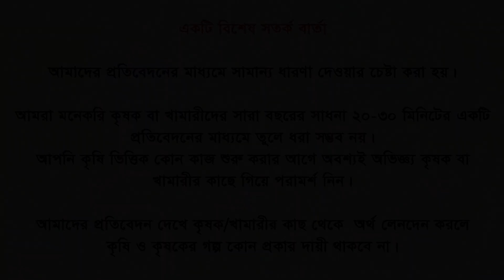রাজা বাবু'র দাম ৭ লাখ | Biggest Cow of Bangladesh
খামারী : আব্দুল মাজেদ বিশ্বাস
ঠিকানা : নগর ঘাটা, তালা, সাতক্ষীরা
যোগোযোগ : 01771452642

kreshi o kreshoker golpo
একটি বিশেষ সতর্ক বার্তা
আমাদের প্রতিবেদনের মাধ্যমে সামান্য ধারণা দেওয়ার চেষ্টা করা হয়।
আমরা মনেকরি কৃষক বা খামারীদের সারা বছরের সাধনা ২০-৩০ মিনিটের একটি প্রতিবেদনের মাধ্যমে তুলে ধরা সম্ভব নয়।
আপনি কৃষি ভিত্তিক কোন কাজ শুরু করার আগে অবশ্যই অভিজ্ঞ্য কৃষক বা খামারীর কাছে গিয়ে পরামর্শ নিন।

আমাদের প্রতিবেদন দেখে কৃষক/খামারীর কাছ থেকে  অর্থ লেনদেন করলে
কৃষি ও কৃষকের গল্প কোন প্রকার দায়ী থাকবে না।

ভিডিওর কমেন্ট এ আপনার মোবাইল ফোন নম্বর দিবেন না। এতে কিছু অসাধু ব্যাক্তি আপনার সাথে প্রতারণা করতে পারে।

 কৃষি ও কৃষকের গল্পে আপনার/আপনাদের গল্প তুলেধরতে অথবা কৃষি বিষয়ক যে কোন পরামর্শ পেতেযোগাযোগ করুন ► ►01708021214